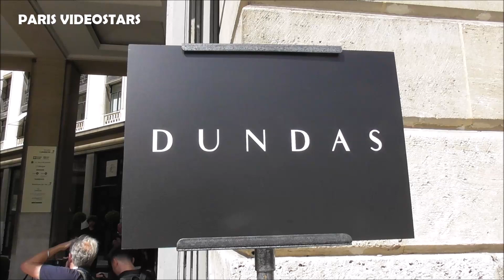Larsen Thompson & Liliana Nova / Matthäus @ show Peter Dundas 1 july 2019 Paris Fashion Week